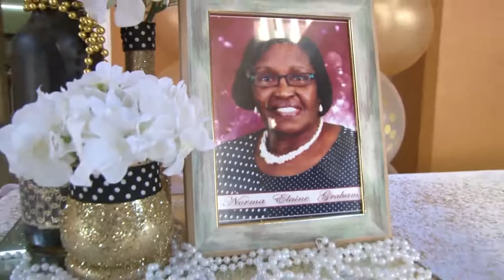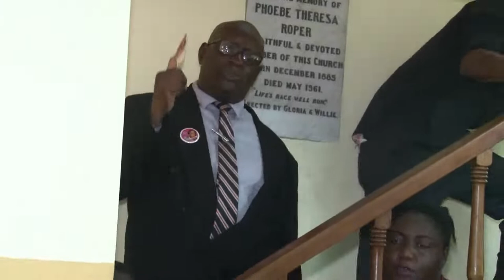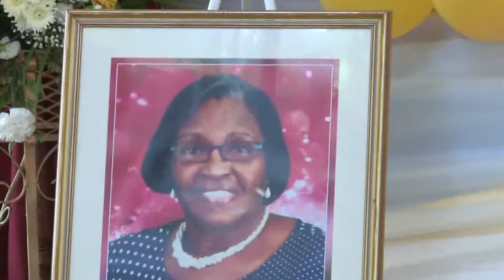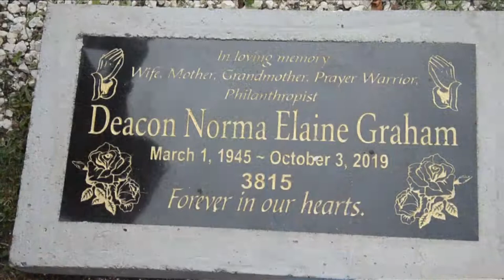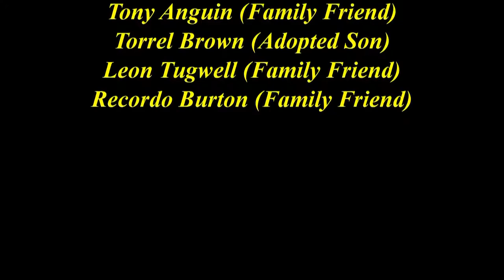Norma E Graham